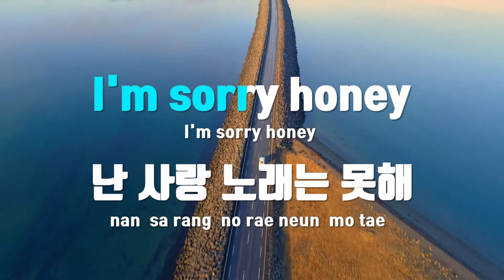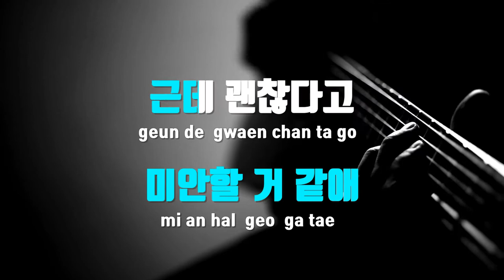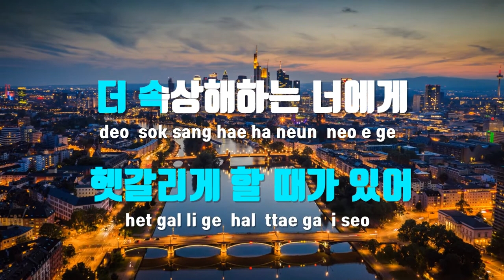[TJ노래방] Good Morning - 씨잼 / TJ Karaoke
Good Morning  --  씨잼